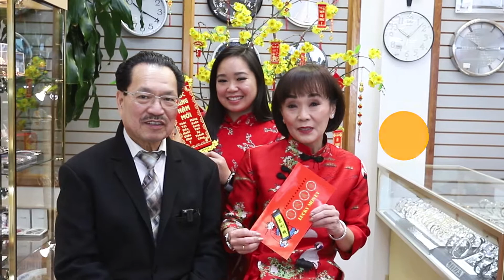Chi phuong mun 2 tet 2020